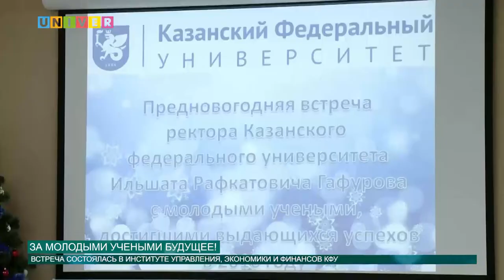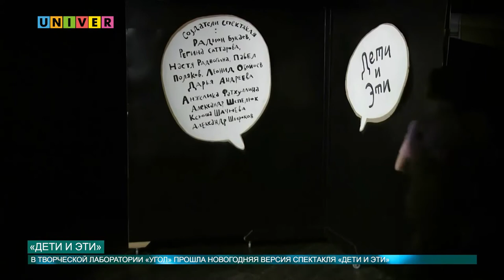Новости КФУ от 30.12.2016